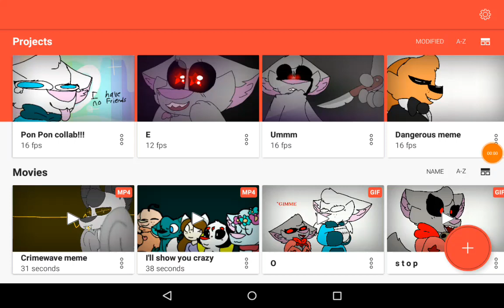I can make some heckin gifts in flipaclip UwU